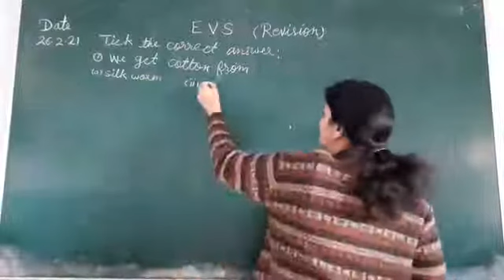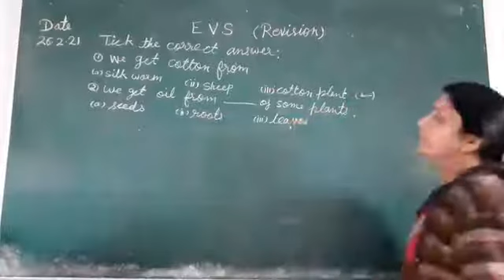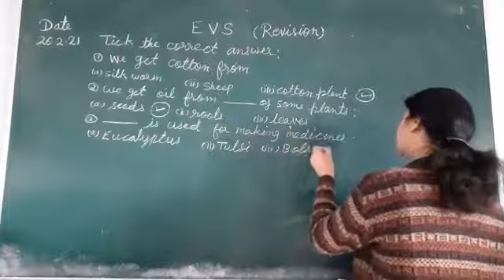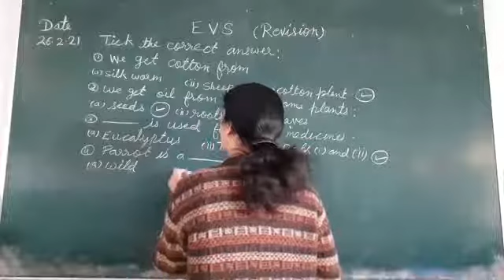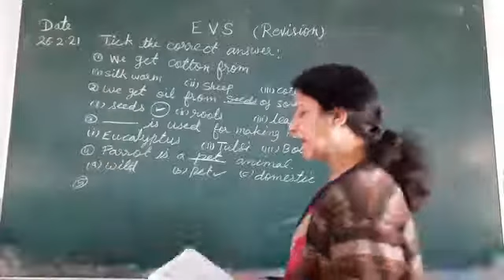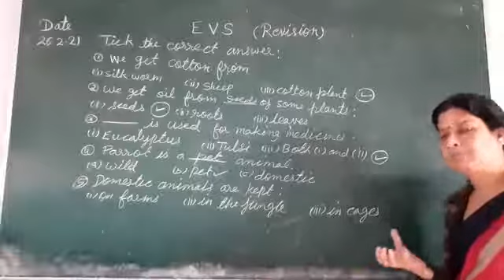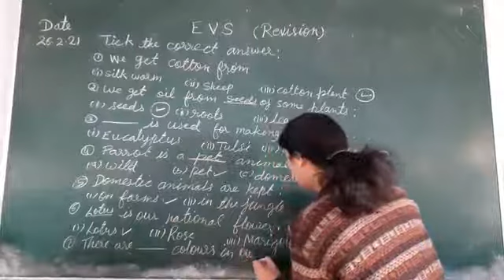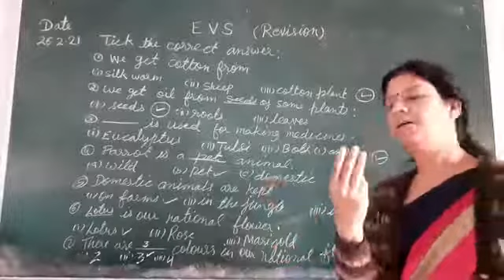EVS Tick the correct answer 26-02-21